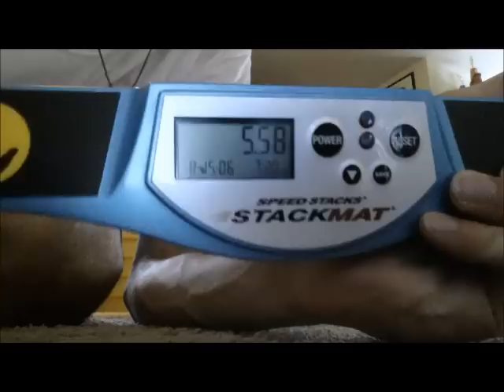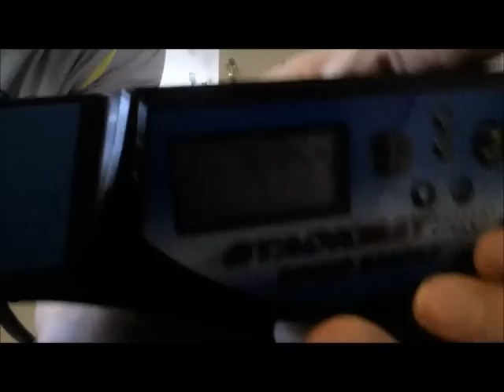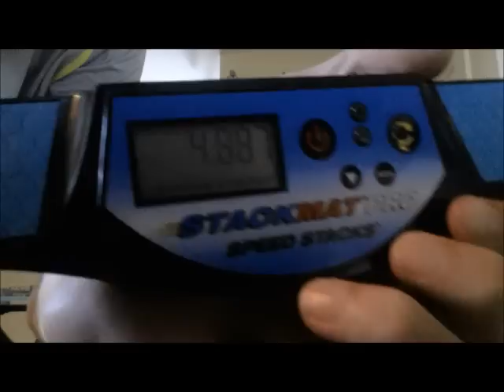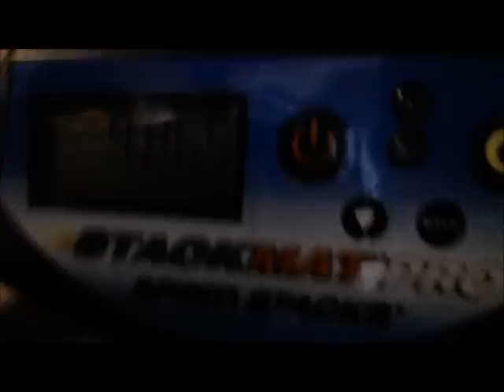Sport Stacking Fours and other Junk!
Wow I've gotten a lot of fours and other junk lately. 9-cycle 4.188! Jumbo 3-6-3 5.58! Triple Platform Cycle (My own Freestyle) 23.XXX! And a bunch of fours!